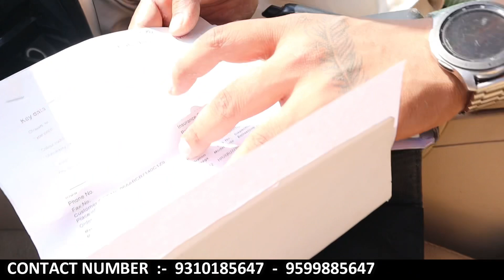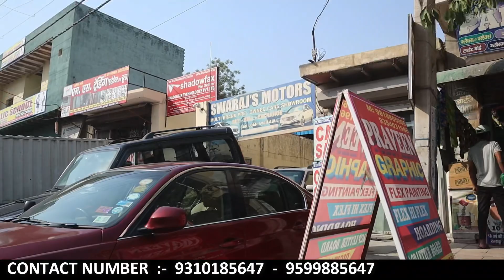Dealer रेट में कार | 80,000 हज़ार से शुरू | Finance Available |Scorpio, Wagonr, Dzire | sk vlogs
Friends In This Video I Explore  second hand cars market.  Situated Burari. You can buy best used cars Like ...  Xuv500, Vento, Wagonr, Swift Dzire & Etios, Ertiga Etc... at very Reasonable Price.

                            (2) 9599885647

 ● Addresh : Part Of Kh. 537, Extended Lal Dora Village, Burari Delhi - 110084